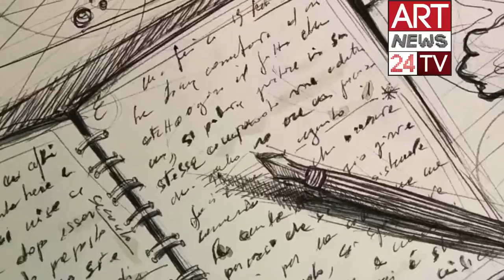SURREALISM ART HISTORY : Cassandra Basile Neo Surrealist Paintings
- Surrealism Art History : discover Cassandra Basile, a contemporary surrealist painter who runs a deep research about unconscious and art. The meaning of symbols, the interpretation of dreams and Cassandra Basile 's thought about the masks we use while interacting with the reality.

The artistic research of Cassandra Basile allows us to talk about one of the crucial themes of our life, the unconsciuous and its role in the meaning of our experiences, of our identity. We live an age who has chosen the apparent simplicity, the surface, forgetting the unconscious, the hidden and sometimes disturbing parts of ourselves. Bureaucracy anywhere, rules for everything and at the same time, lack of security, economical crisis. Apparent simplicity may seem reassuring, but it is only an illusion. Our deepness tells us the right direction. That direction that in western world, and not only, seems to have been forgotten. Let’s read from Cassandra Basile’s notes to understand her research:

One of the aspects that the theme of the mask refers to within my paintings, concerns the split between individual and relational plan to which the individual is subject.
Understanding the very often incomprehensible iat between those two grounds, led me to develop some of the most successful Pirandellian themes: the mask, and the constant acting done by human beings in the relationships with his fellow people.